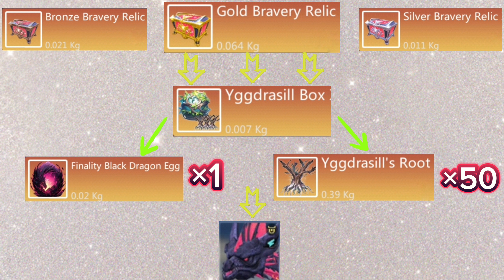Utopia origin: Get Nidhogg Mount from 85 box || How to fight Nidhogg (New BOSS)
0:00 Nidhogg BOSS
0:19 Rune Magic Requirements
0:38 Buddha Recipe
1:37 Fight Nidhogg BOSS with Puzzle
2:02 First Nidhogg Puzzle
3:02 Second Nidhogg Puzzle
3:48 Fight Nidhogg BOSS without Puzzle
4:38 Open 64 Nidhogg Box
5:42 Open 8 Yggdrasil Box
6:39 Open 20 Nidhogg Box || 2 Yggdrasil
7:19 Summon Nidhogg Mount

Song: Fractures
Artist: Aylex